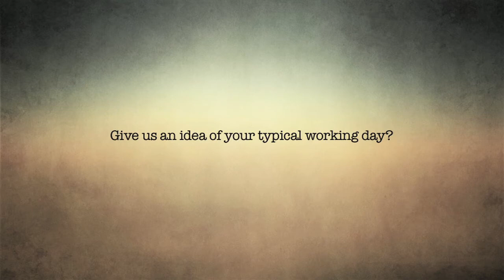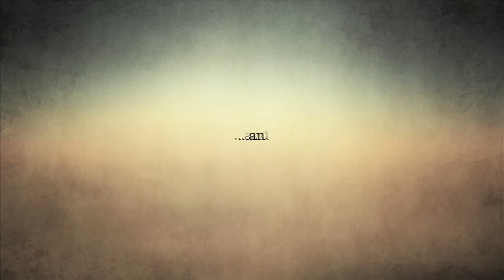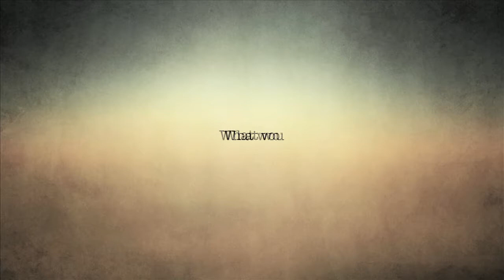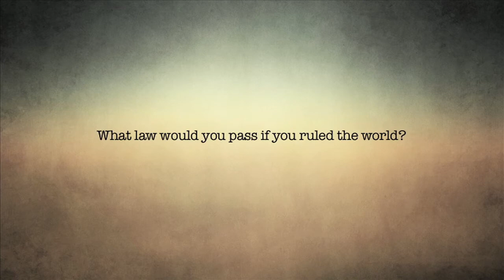DubaiRacing- Faces at the Races: Neil Jennings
قناة دبي ريسنج صاحبة الأحقية في الوصول إلى أهم المضامير والأحداث العالمية فيما يخص عالم سباقات الخيول والهجن والصقور، كما تعتبر الناقل الرسمي والمتخصص لسباقات الخيل في دبي وبريطانيا وايرلندا والسباقات العالمية المهمة في اليابان واستراليا وسنغافورة وهونج كونج وألمانيا وفرنسا ولأول مرة في الولايات المتحدة الأميركية إذ وصلت 'دبي ريسينج' كأول قناة رياضية في الشرق الأوسط إلى السباقات ومضامير الخيل هناك
ــــــــــــــــــــــــــــــــــــــــ
تابعنا على شبكات التواصل الإجتماعي: